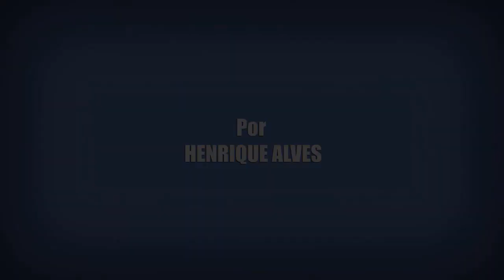SHIPPADOS 2ª TEMPORADA | QUANDO CHEGA NO GLOBOPLAY?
Mais um vídeo super especial sobre a Série Brasileira de comédia romântica Shippados (2019) aqui no Sobre Muitas Coisas, a série que é protagonizada pela atriz Tatá Werneck e pelo ator Eduardo Sterblitch é original da Globoplay, e agora também está sendo exibida na Rede Globo. Nesse vídeo eu falo sobre a possibilidade da série ter uma 2º temporada, e caso esse segundo ano aconteça, quando ele chegaria aqui no Brasil pela Globoplay e pela TV Globo.

Crítica Sobre Muitas Coisas de Shippados (2019).
Crítica Sobre Muitas Coisas da 2 Temporada de Shippados (2019).
Fatos e Curiosidades Sobre Shippados (2019).